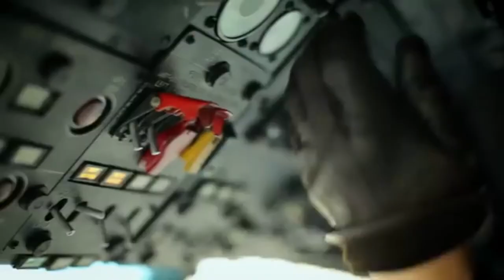POKRETNA SLIKA /4/ - Jelena Jovičić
Gošća četvrtog izdanja emsije bila je glumica JELENA JOVIČIĆ.